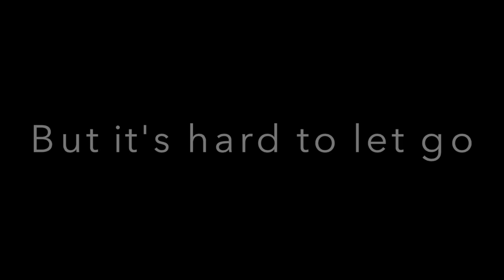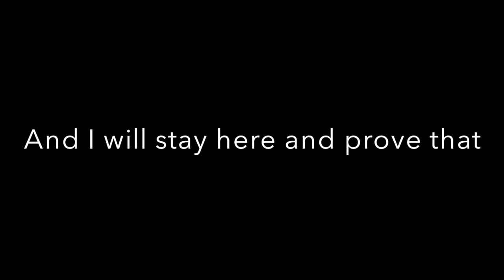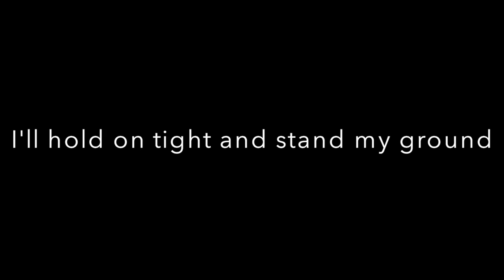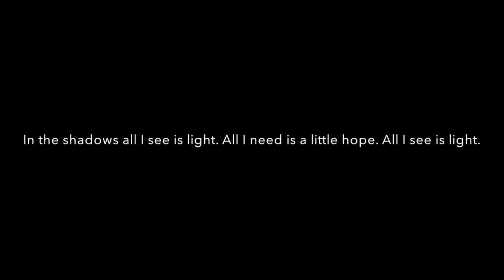The Light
"The Light" is the first single from the upcoming 2014 album "The Light".  Written and produced by Shannon Hurley.
Shannon Hurley-Vocals, Keys, Programming
Ben Eisen-Bass
John Phinney-Guitar
Darren Augustus-Drums
Michael Woodrum-Additional Recording

LYRICS

I want freedom in this world that I know
But it's hard to let go
It's hard to let go
I've been bleeding but my courage is strong
The pain doesn't show
Yeah the pain never shows
And I'm tied to the track
To the trail
That leads me back
And tied to my faith

All I see is light
All I need is a little hope
All I see is light (2x)

I cross the river, confronting every fear
I am stronger just for standing here
I will stay here and prove that I care for you this way
I'll hold my head up, and light up the night and with the
First light of day
I will learn to find my way
Every step that I take

CHORUS

I'll hold on tight on stand my ground
Nothing else can keep me down

CHORUS